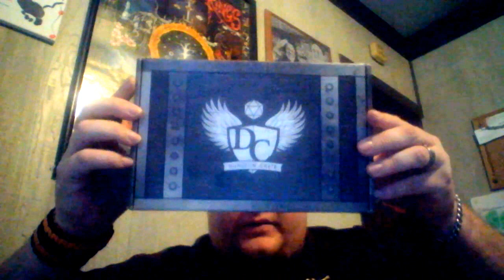Storyteller for Hire: Why should I bother with pre-registration?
A brief discussion of the upcoming event "Stormtroopers, Dragons, & Dice! Oh My!" happening on April 22, 2017 at C.R.E.A.T.E. in Brookville, PA.